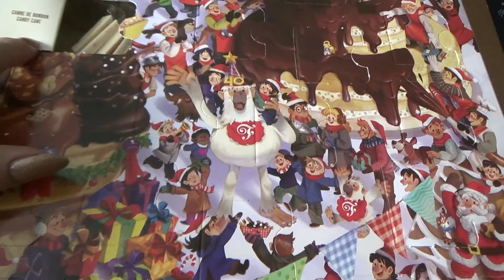LE BABY SHOWER À NOS AMIS | VLOGMAS JOUR 7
Salut la gang du Vlogmas Jour 7. Aujourd'hui était le shower surprise à nos amis. C'est leur premier petit bébé, un garçon. On ai super heureux pour eux et on a bien hâte de rencontrer leur petit coeur.

On se revoit içi demain pour un autre vlog. Merci d'être au poste une fois de plus. xo